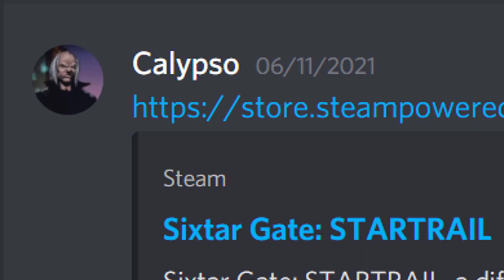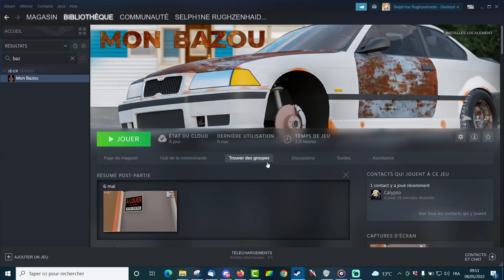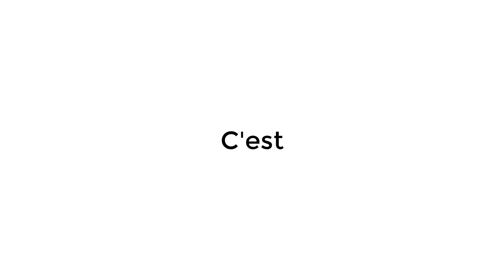Anecdote N°10 - OSU le PIRE jeu de rythme ?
OSU le PIRE jeu de rythme ?
Voilà une  question  très débattu pour un jeu qui a déjà trouvé sa communauté mais pourquoi  quelqu'un aimant autant les jeux de rythme  comme moi  n'aime pas un jeu qui  a réussi à s'imposer ?

"Anecdote" est une série racontant quelque chose qui m'est arrivé avec un montage dynamique et le plus de mauvaise foie + second degré possible. Cette série est totalement SUBJECTIVE et n'engage que son auteur jouant un rôle.
Les dires sont en règle générale totalement hyperbolés et ne représentent en rien la vérité ou la véritable pensé de son auteur.